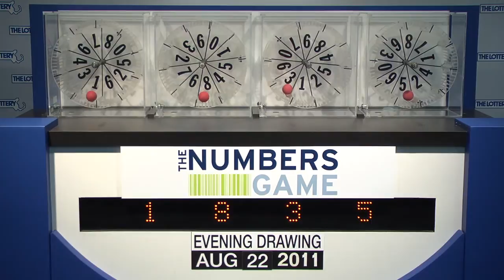My Edited Video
test raffle ad